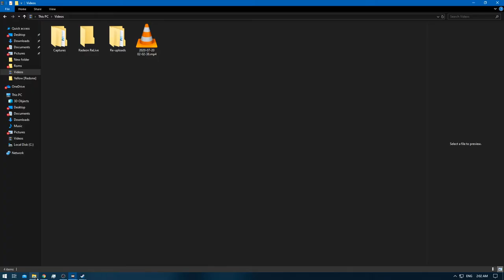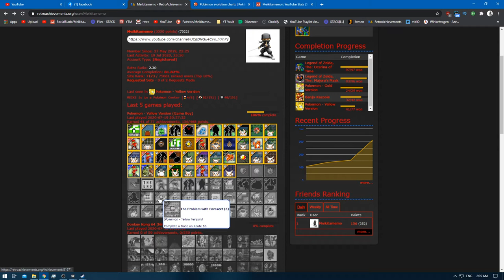[1/1] Pokemon Yellow [Redone + RA] Episode 15.2 - Training & Exploring [NC]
Pokedex Total: 151 [Gen 1 only]
Pokemons Caught: 0
Pokemons Evolved: 0
Trainers Defeated: 7
Times Wiped Out: 0
Difficulty: Default
Bonus Feature: Retro Achievements [RA]
[Time Stamps]

0:00 [YouTube Time Stamp Feature]
0:14 [Game Begins]
4:21 [Pokemon Battle Starts] [Bird Keeper] [B] [A] @ Ep:15.1]
6:58 [Pokemon Battle Ends] [Victory]
7:06 [PP UP]
7:21 [Pokemon Battle Starts] [Bird Keeper] [C]
11:56 [Pokemon Battle Ends] [Victory]
12:06 [Pokemon Battle Starts] [Biker] [A]
14:18 [Pokemon Battle Ends] [Victory]
14:28 [Pokemon Battle Starts] [Bird Keeper] [D]
17:31 [Pokemon Battle Ends] [Victory]
17:53 [Pokemon Battle Starts] [Bird Keeper] [E]
19:48 [Pokemon Battle Ends] [Victory]
20:09 [Pokemon Battle Starts] [Bird Keeper] [F]
21:30 [Pokemon Battle Ends] [Victory]
21:41 [Pokemon Battle Starts] [Bird Keeper] [G]
24:07 [Pokemon Battle Ends] [Victory]

Yellow: [1/3]
Red: [2/3]